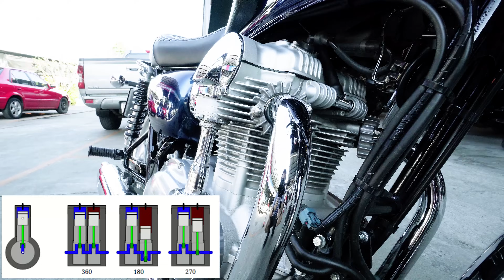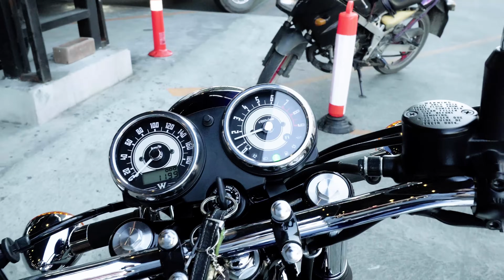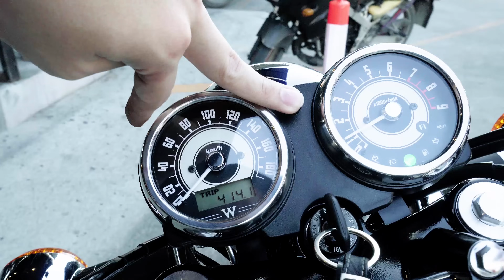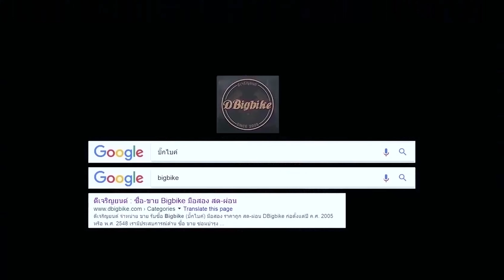รีวิว Kawasaki W800 ปี2017 คลาสสิคยังไงก็ยังอย่างนั้น | 4K HD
กลับมาอีกครั้ง เอาใจสาย Classic Bike กับมอเตอร์ไซค์บิ๊กไบค์สุดคลาสสิค Kawasaki W800 เคยเป็นตำนานสมัย W650 และ W400 ใครที่เคยหลงใหล